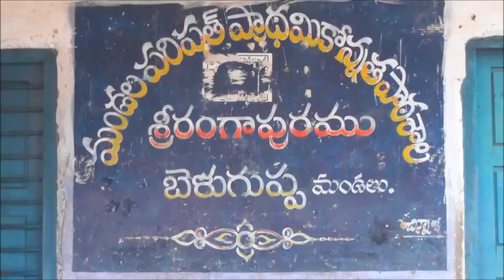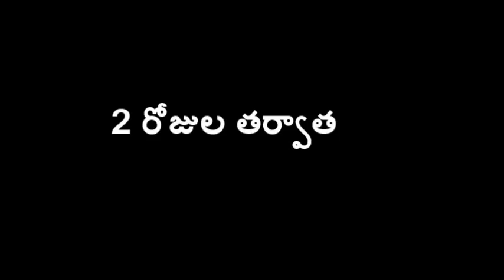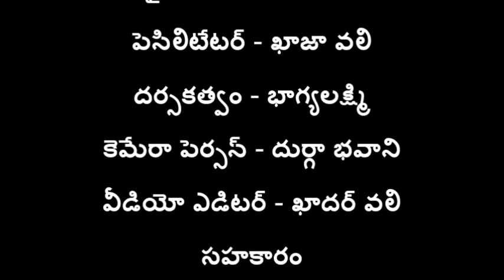Preparation and application of Dravajeevamrutham _ SERP-CMSA & Digital Green_ Ananthapur_A.P.